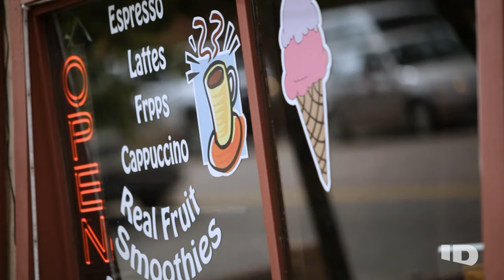Lt. Kenda Investigates Bar Shooting Involving Military Feud | Homicide Hunter: Lt. Joe Kenda | ID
A brawl between military units at a local bar ends with the shooting death of a 21 year-old soldier and father-to-be. With the clock ticking, Lt. Joe Kenda must look through a suspect list of over 100 people. In order to find his suspect, Lt. Kenda gets involved in a government institution where he is forced to expose a deadly rivalry between two opposing units.

Homicide Hunter is a riveting non-fiction investigative series of murder cases told through the personal experience of retired detective, Lieutenant Joe Kenda.